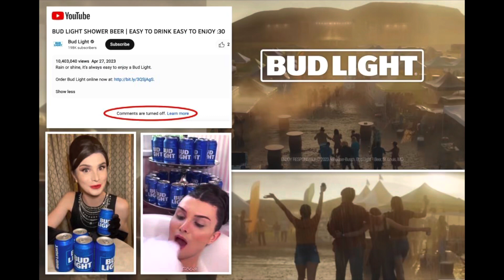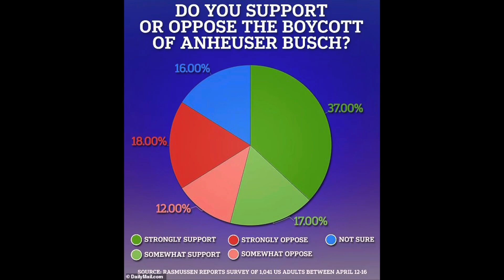Anheuser Busch Stock Downgraded As Boycott Continues To Destroy Bud Light !!!